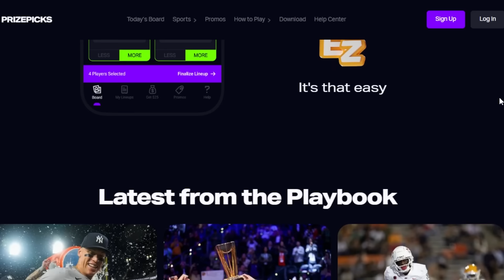We Need To Talk About That Trailer For The New The Office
The TJCS crew discuss the first trailer for Amazon’s The Office remake which stars Felicity Ward.

PrizePicks | Daily Fantasy Sports Made Easy
and use code CAMPEA to get $50 instantly when you play $5!

Mic pre-amps

Streaming Software
Wirecast Pro